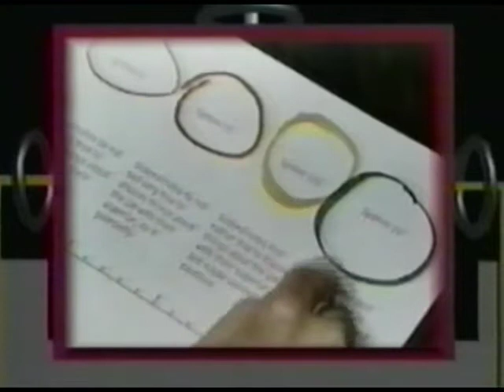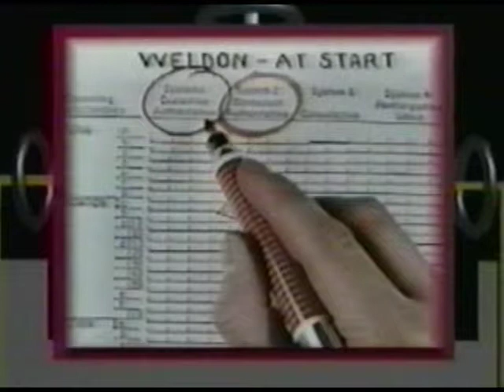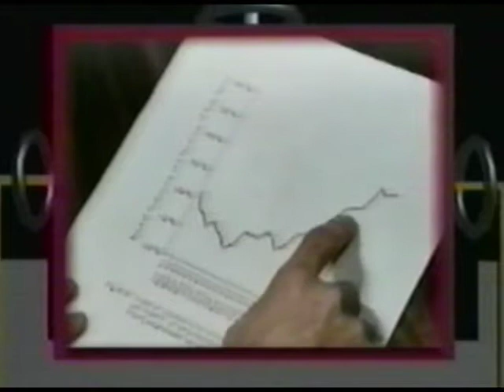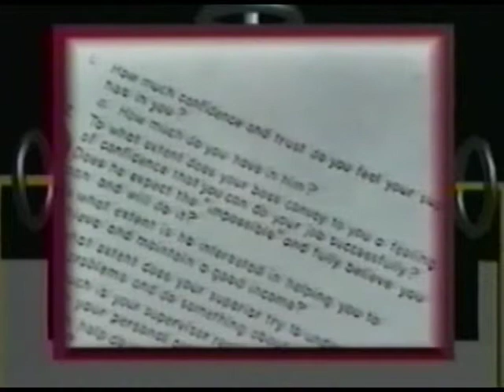The Management of Human Assets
Rensis Likert discusses The Management of Human Assets. [*Videos adapted (with permission) from Motivation and Productivity, A Gellerman Series, BNA Communications, Inc.] Gemmy Allen teaches at North Lake College. In this video, Likert explains System 4.